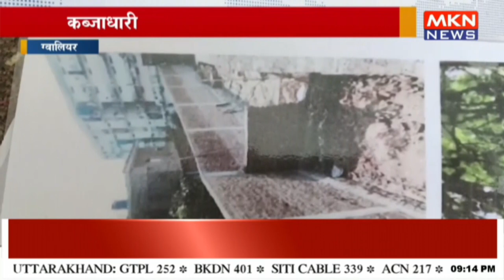कब्जाधारी ने शिकायतकर्ता को धमकाया